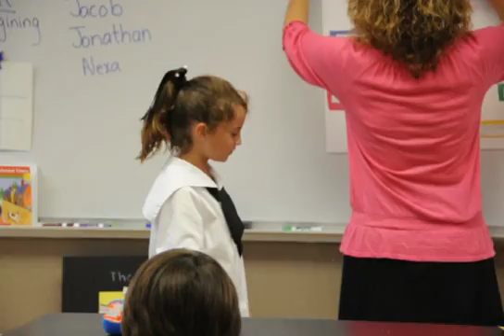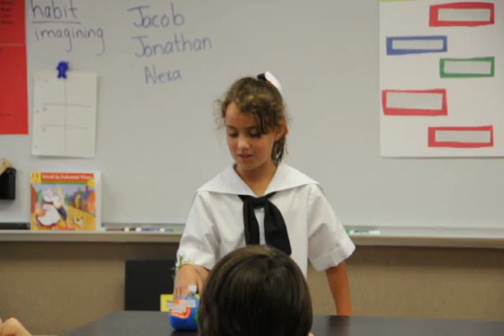Boo's Earth Project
Earth